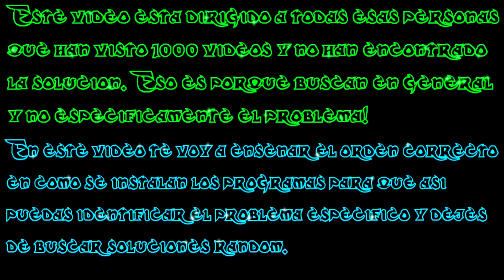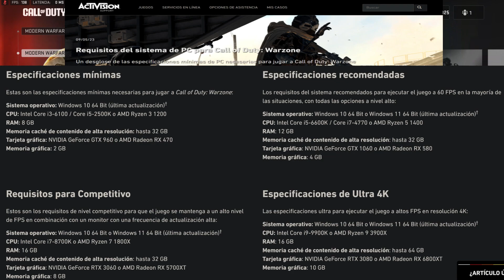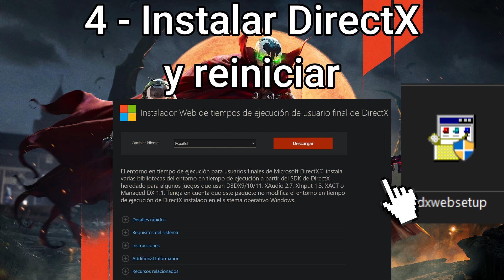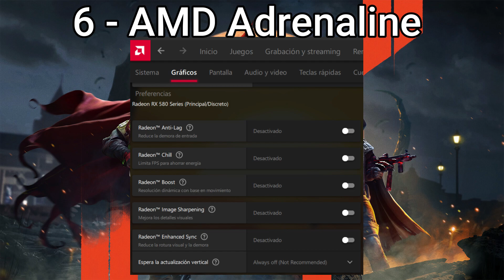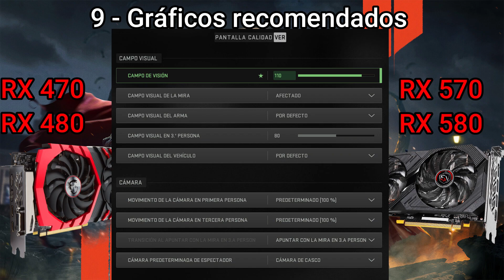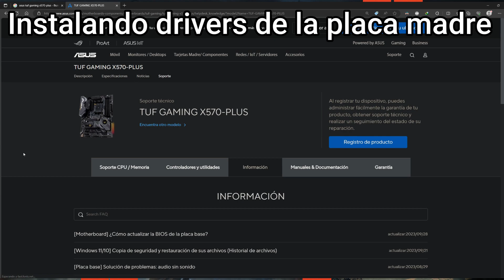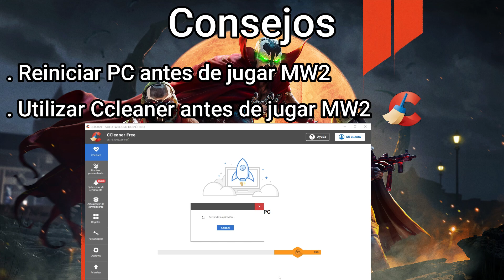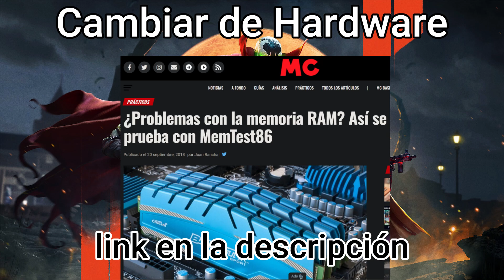MW2 - MW3 | WARZONE 2024| Aprende a detectar problemas | Error directX | Aplicacion dejo de funcion-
Este video está dirigido a todas esas pobres almas que andan vagando por internet de video en video, sin encontrar la solución. Eso es porque la mayoría de los usuarios suben soluciones random que a ellos sí les funcionan pero es como una lotería que justo esa sea tu solución.
El problema está en que al no saber el orden correcto en el que se instala el software y la manipulación del mismo provoca errores en los juegos y el no saber si el hardware está en condiciones también provoca errores en los juegos.
Entonces en este video les voy a enseñar a cómo localizar el problema si es de software o de hardware, instalando en el orden correcto el software para ir descartando y llegar al problema.

00:00 introducción importante
00:41 cosas básicas que tienes que saber
01:55 aviso muy importante
02:18 Paso 1
02:25 Paso 2
03:15 Paso 3
03:30 Paso 4
03:37 Paso 5
03:55 Paso 6
05:28 Paso 7
06:06 Paso 8
06:14 Paso 9
07:44 Probar el juego
08:33 Instalando drivers Motherboard
10:00 Instalando programas
10:48 Instalando juegos
11:22 Consejos muy útiles
11:57 Malas noticias